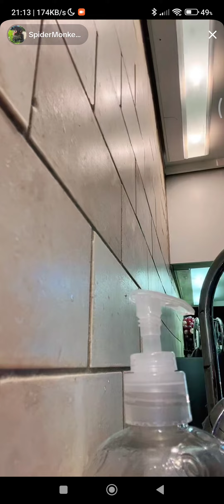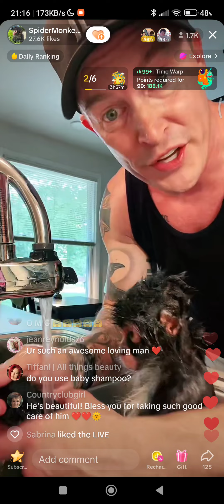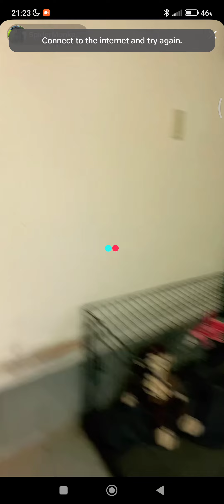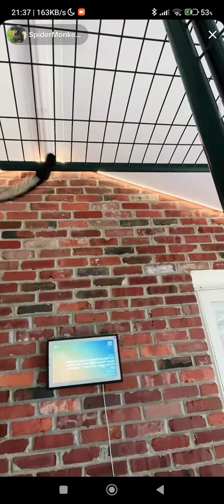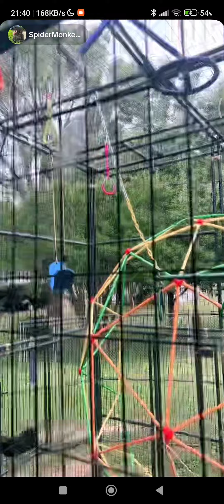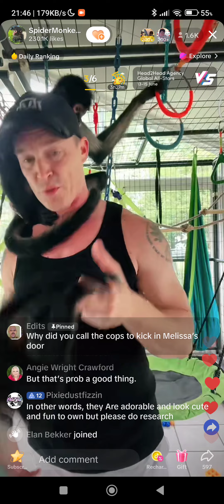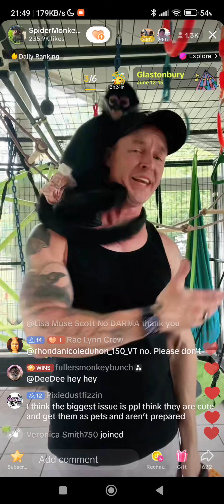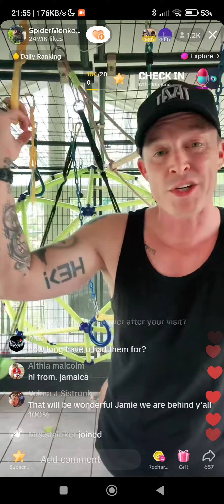Spider Monkeys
Spider monkeys are New World monkeys belonging to the genus Ateles, part of the subfamily Atelinae, family Atelidae. Like other atelines, they are found in tropical forests of Central and South America, from southern Mexico to Brazil. The genus consists of seven species, all of which are under threat; the brown spider monkey is critically endangered. They are also notable for their ability to be easily bred in captivity.
Disproportionately long limbs and long prehensile tails make them one of the largest New World monkeys and give rise to their common name. Spider monkeys live in the upper layers of the rainforest, and forage in the high canopy, from 25 to 30 m (82 to 98 ft). They primarily eat fruits, but will also occasionally consume leaves, flowers, and insects. Due to their large size, spider monkeys require large tracts of moist evergreen forests, and prefer undisturbed primary rainforest. They are social animals and live in bands of up to 35 individuals, but will split up to forage during the day.
Recent meta-analyses on primate cognition studies indicated spider monkeys are the most intelligent New World monkeys.[4] They can produce a wide range of sounds and will "bark" when threatened; other vocalisations include a whinny similar to a horse and prolonged screams.
They are an important food source due to their large size, so are widely hunted by local human populations; they are also threatened by habitat destruction due to logging and land clearing. Spider monkeys are susceptible to malaria and are used in laboratory studies of the disease. The population trend for spider monkeys is decreasing; the IUCN Red List lists one species as vulnerable, five species as endangered and one species as critically endangered.